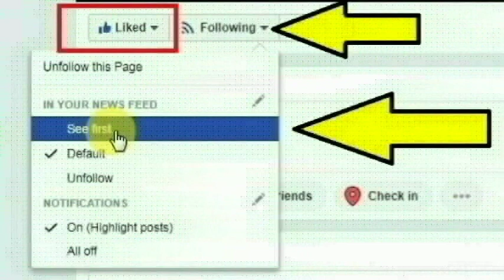ஜசோவர் கிராமத்தில் வசிக்கும் ராம்ராஜ் யாதவ் செய்ததை பாருங்க | Jasovar Mirzapur Odisha